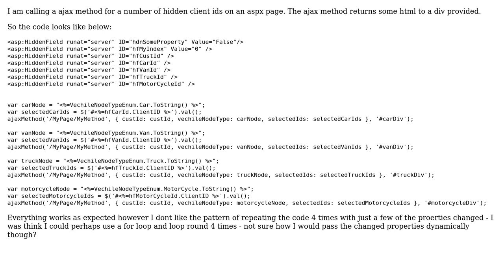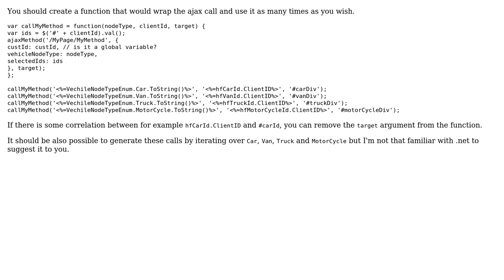Caling AJAX Method for multiple hidden ids aspx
With thanks & praise to God, and with thanks to the many people who have made this project possible! You are responsible for your own actions.